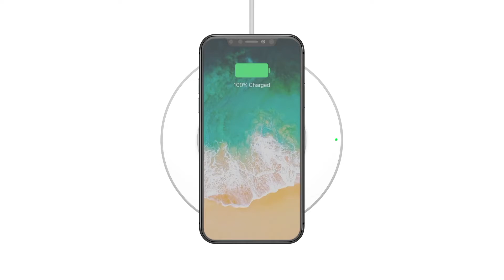Se inni Belkins BOOST↑UP™ trådløs ladepute for iPhone X, iPhone 8 Plus, iPhone 8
Se nærmere på de førsteklassede delene inni Belkin’s BOOST↑UP™ trådløs ladepute for iPhone X, iPhone 8 Plus, iPhone 8, designet til å gi maksimal effektivitet og trygghet. Lær mer om ladeputen på eller utforsk den trådløse ladeteknologien på